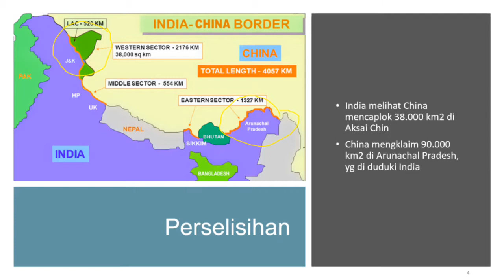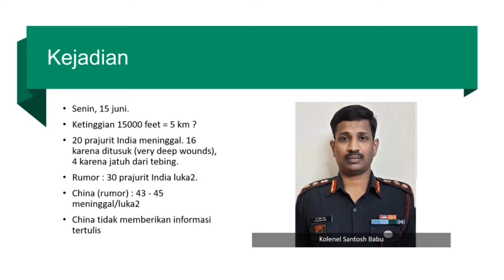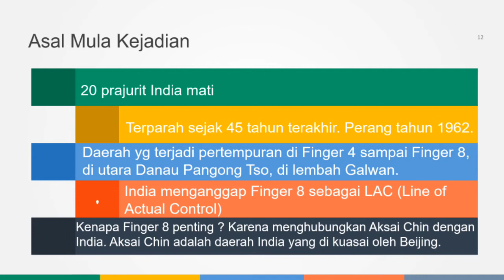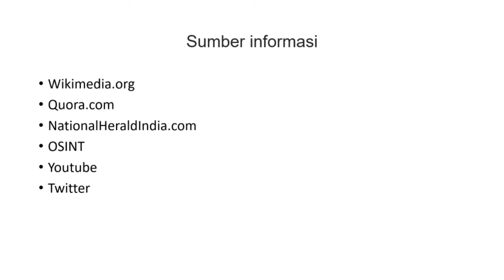Perselisihan India Cina di perbatasan. Ladakh - Juni 2020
Pertikaian india china

Sebanyak 20 tentara India tewas dalam bentrokan dengan pasukan Cina di daerah perbatasan Himalaya yang disengketakan, menurut para pejabat India.

Dikutip dari CNBC, Kementerian luar negeri India mengatakan kekerasan terjadi pada Senin (15/6/2020) malam di sepanjang perbatasan di Lembah Galwan di Ladakh.

Insiden antara pasukan Cina dan India ini meningkatkan ketegangan dua negara dan menjadi bentrokan mematikan pertama di daerah perbatasan dalam 45 tahun terakhir. Perang kedua negara pernah terjadi pada 1962.

Tentara India awalnya mengatakan tiga tentaranya telah tewas. Namun kemudian pada hari Selasa (16/6/2020), para pejabat mengatakan 17 tentara yang mengalami luka kritis telah meninggal, sehingga total korban menjadi 20 orang.

Kronologi bentrokan antara pasukan dua negara ini berawal saat kedua belah pihak bertemu pada 6 Juni untuk membahas soal masalah perbatasan di wilayah Himalaya.

Namun bukannya mencapai kesepakatan terkait sengketa perbatasan, kedua negara malah terlibat ketegangan hingga berujung bentrok.

“Pada sore dan malam tanggal 15 Juni 2020, sebuah pertempuran sengit terjadi sebagai hasil dari upaya Cina yang secara sepihak mengubah status quo di sana, "kata Anurag Srivastava, juru bicara resmi untuk kementerian luar negeri India.

"Korban berjatuhan dari kedua belah pihak seharusnya bisa dihindari seandainya perjanjian di tingkat yang lebih tinggi diikuti oleh pihak Cina."

Kementerian luar negeri Cina juga mengkonfirmasi ada "konfrontasi fisik" di perbatasan tetapi tidak menyebutkan soal korban. Cina mengatakan ada pelanggaran serius terhadap konsensus yang dicapai oleh kedua pihak.

Tentara Cina mengatakan pasukan perbatasan India "mengingkari komitmen mereka" dan "secara serius melanggar perjanjian dan protokol" tentang masalah perbatasan antara kedua pihak.

Dikutip dari BBC, Juru bicara kementerian luar negeri Cina, Zhao Lijian mengatakan India telah melintasi perbatasan sebanyak dua kali pada hari Senin, "memprovokasi dan menyerang pasukan Cina, yang mengakibatkan konfrontasi fisik yang serius antara pasukan perbatasan di kedua sisi".

India vs Cina di LAC

LAC merupakan wilayah yang cukup dibatasi sungai. Kedua belah pihak tentara - mewakili dua tentara terbesar di dunia - bertatap muka di banyak titik di wilayah LAC. Namun terjadi konfrontasi di sepanjang perbatasan dalam beberapa pekan terakhir.

India menuduh Cina mengirim ribuan tentara ke lembah Galwan di Ladakh dan mengatakan Cina menempati 38.000 km persegi (14.700 mil persegi) wilayahnya.

Beberapa putaran pembicaraan dalam tiga dekade terakhir telah gagal menyelesaikan perselisihan perbatasan Cina dan India. Pada bulan Mei, puluhan tentara India dan Cina terlibat bentrok fisik di perbatasan negara bagian Sikkim di timur laut.

Pada tahun 2017, kedua negara bentrok di wilayah tersebut setelah Cina mencoba untuk memperpanjang jalan perbatasan melalui dataran tinggi yang disengketakan.

Ketegangan juga terjadi saat India membangun jalan baru di tempat yang oleh para ahli dikatakan sebagai daerah paling terpencil dan rentan di sepanjang LAC di Ladakh.

Jalan itu bisa meningkatkan kemampuan Delhi untuk menggerakkan SDM dan material dengan cepat jika terjadi konflik. Keputusan India untuk meningkatkan infrastruktur di wilayah LAC itu membuat marah Beijing.

Wilayah yang diperebutkan India dan Cina adalah wilayah penting. Kedua belah pihak melihat kawasan itu penting secara strategis, ekonomis dan militer.

SUMBER : TIRTO